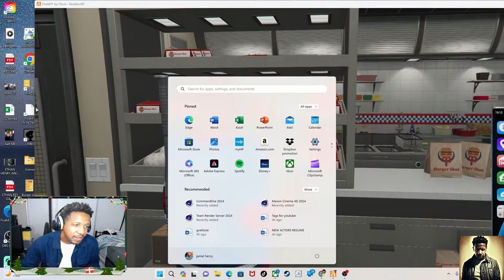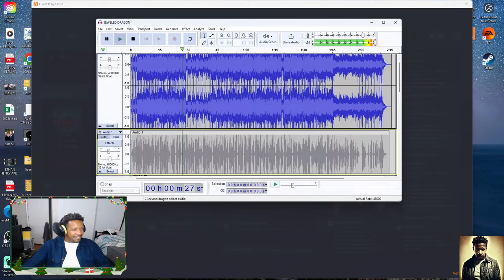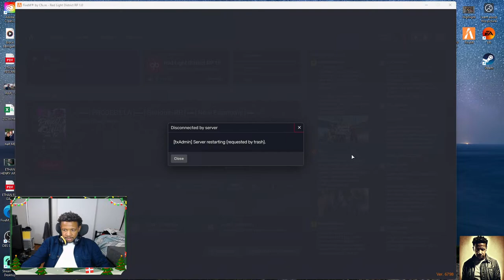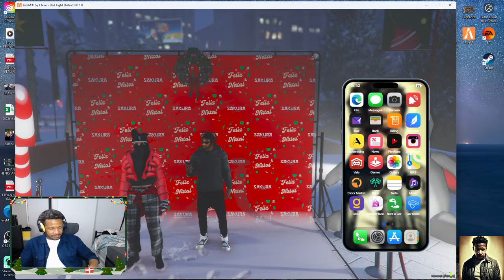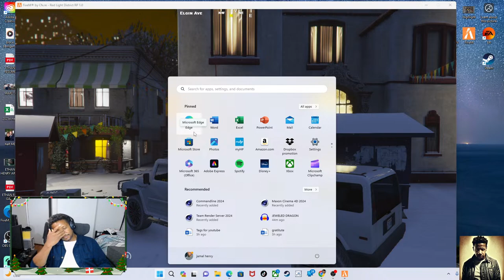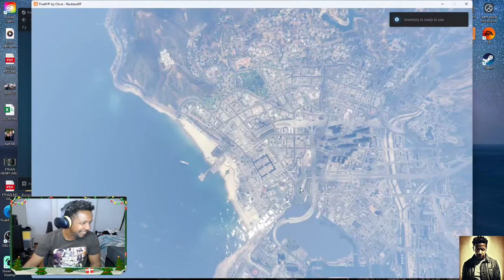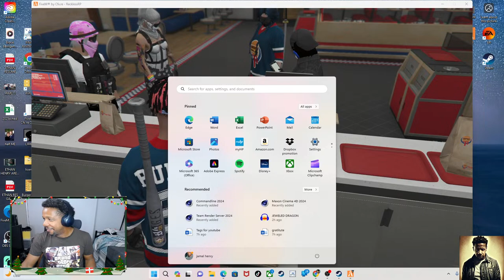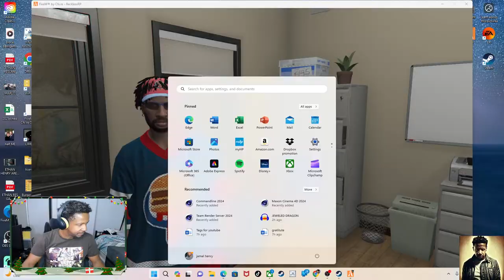RecklessRP MARLOS BURGERS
MARLOS BURGERS  NOT JUST ANY OLE BURGER ITS MARLOS (WITH DECAY)